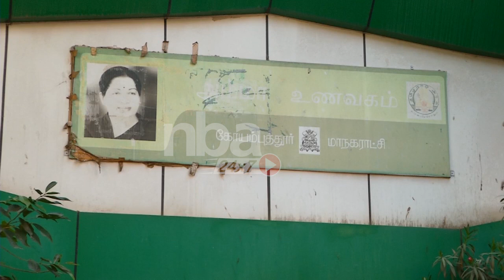தமிழகத்தில் 10-ந்தேதி முதல் 24-ந்தேதி வரை முழு ஊரடங்கு Tamilnadu lockdown from 10 to 24 may 2021